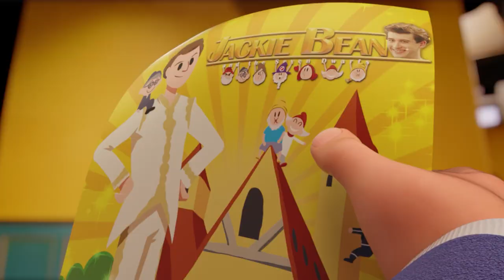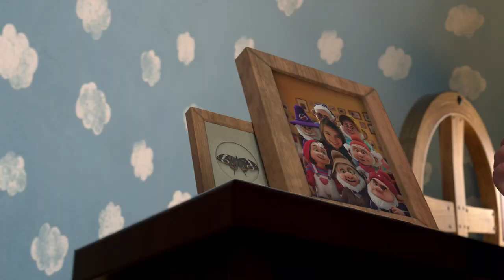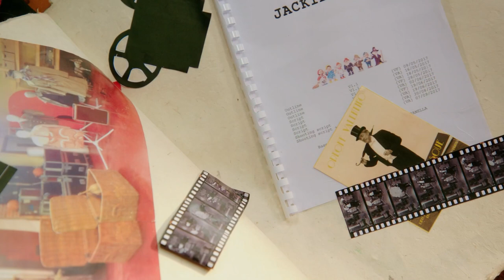SEVEN & ME | 🍎 JACKIE BEAN 💫 | SEASON 2 | Full Episode HD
SEVEN & ME OFFICIAL YOUTUBE CHANNEL
What if at 11 you discovered you are the direct descendant of the most well-known fairy tale heroine? What if seven dwarves just popped into your life to protect you and make sure you will be true to ages of tradition? What if you were Snow White’s heir…? Well, it is now time to say “Once upon a time”, take a deep breath and live the funniest time of your entire life!

Created by Romain Van Liemt & Cédric Pilot
Graphic bible Bertrand Gatignol
Head of writing Olivier Fox, Agnés Aziza & Thierry Gaudin
Directors Tarik Hamdine & Luc Chalifour